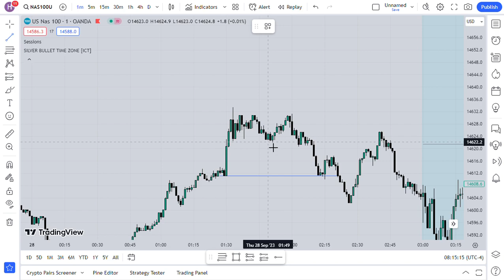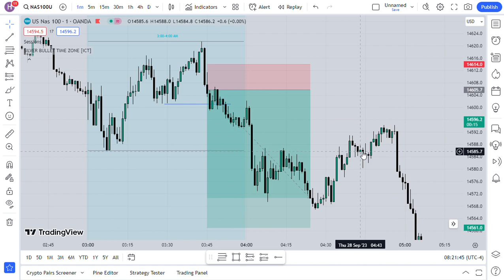Nas100 28th/Sep/2023 market review. London Session AM session trade ICT silver bullet market review.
ICT silver bullet market review.